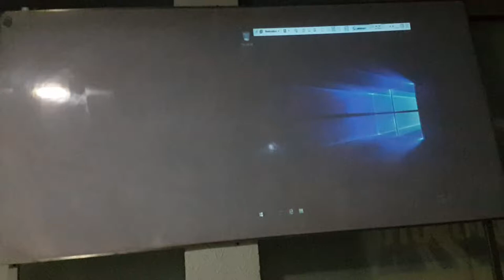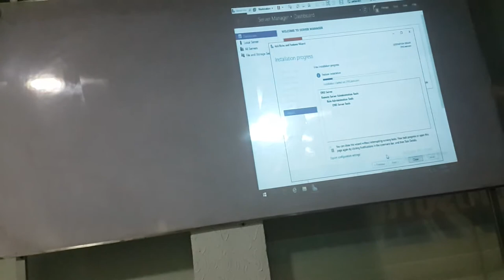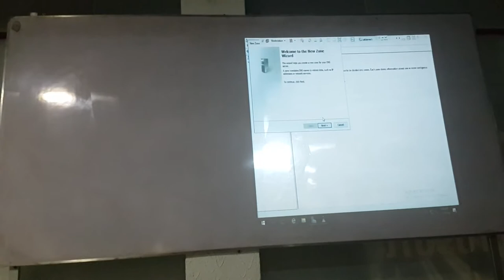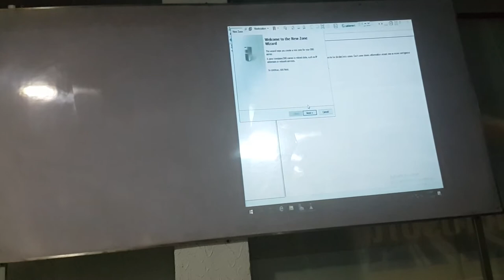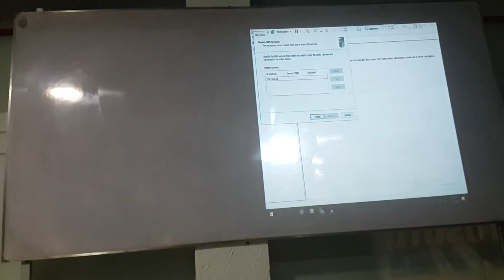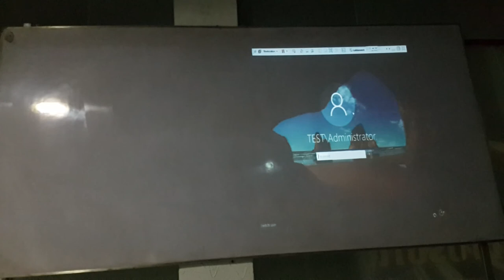MCSE 2016 Domain Name System DNS Part 25